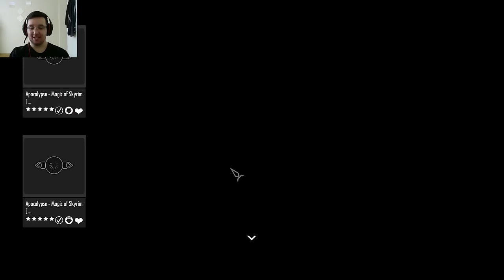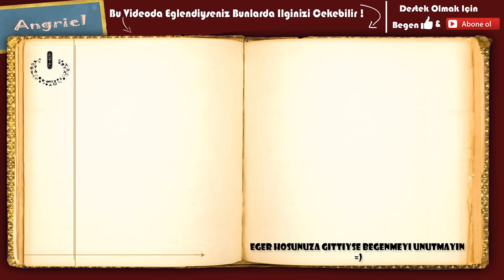Sensei ! Öğret Bana ! | Skyrim SE #8 [Türkçe]